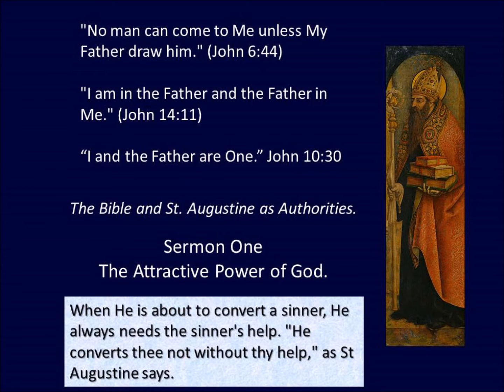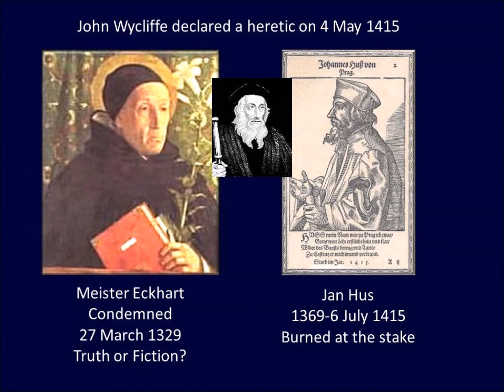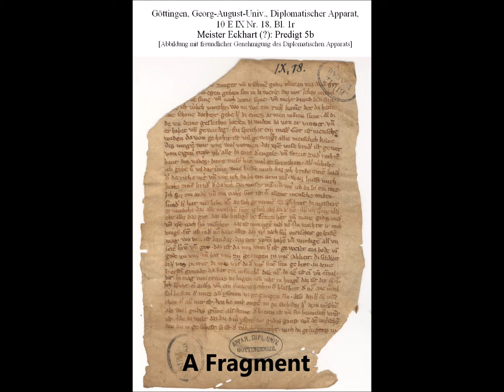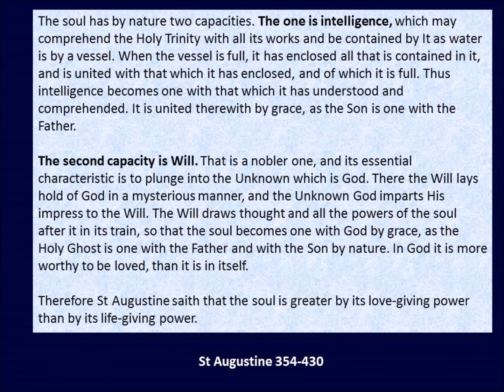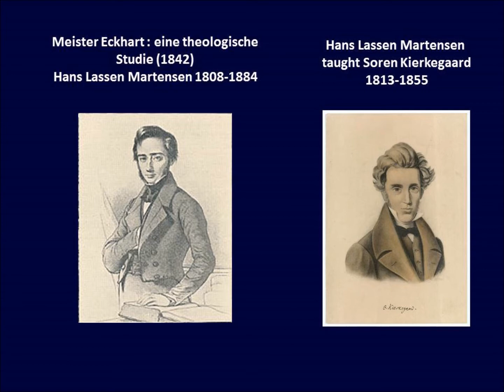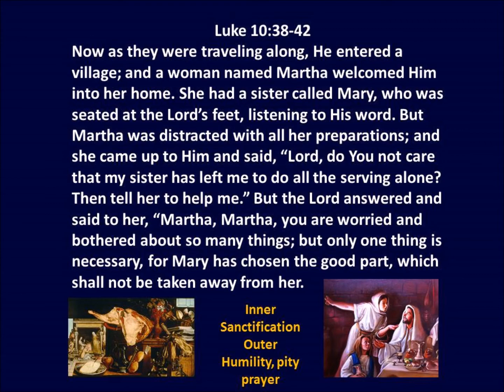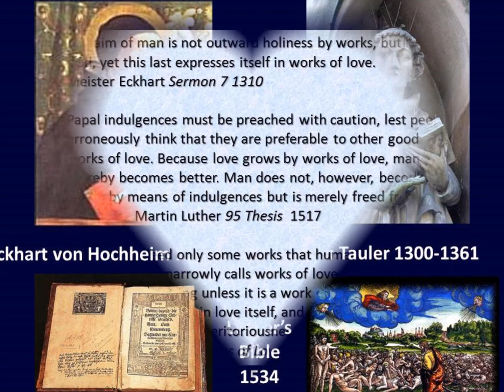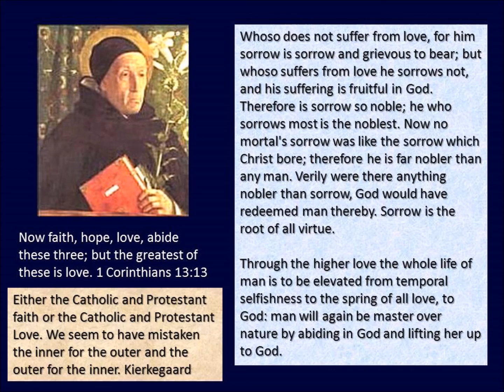Meister Eckart: Seven Sermons 1260-1327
This is a link to his sermons (they remind me of Kierkegaard's Works of Love 1847)

This is a librivox.org recording of the Sermons of Meister Eckhart. Eckhart was born in the Holy Roman Empire in 1260 and died in 1327, 28, or 29. His sermons were translated into English by Claud Field in 1909. It is my humble opinion that Soren Kierkegaard was influenced by the German mystics as well as the German philosophers from 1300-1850. Hans Lassen Martensen was a teacher of Kierkegaard and later became a Bishop in the State Lutheran Church of Denmark. He wrote books about both Meister Eckhart and Jacob Boehme.

The 1874 Littell's Living Age, Volume 123 had an article about The Mystics of the Fourteenth Century that featured Meister Eckhart's disciple Johannes Tauler.

The Encyclopaedia Britannica 1890 has an article about Meister Eckhart which named him Johannes Eckhart. p. 642